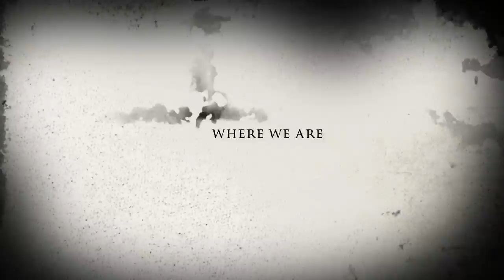Haunt Keepers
Horrible trailer